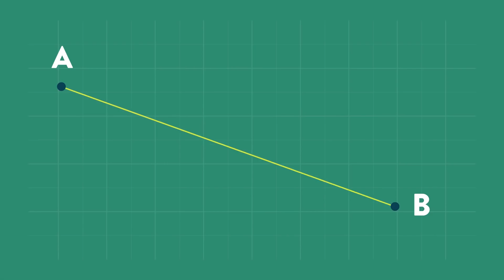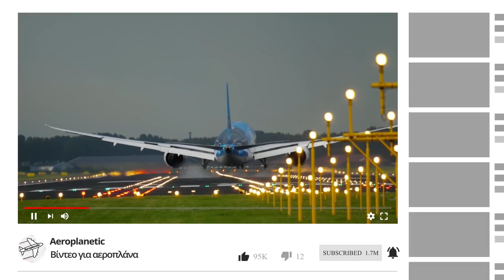✈ Γιατί τα αεροπλάνα δεν φαίνεται να πετάνε ευθεία στα μακρινά ταξίδια; ✈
✈ Γιατί στα μακρινά ταξίδια τα αεροπλάνα πηγαίνουν μέσω Λαμίας και ακολουθούν τις περισσότερες φορές μια τόσο καμπύλη διαδρομή αντί να πηγαίνουν καρφί στον προορισμό τους?

✈ Επίσης: Επίπεδη Γη και Αεροχείμαρροι (Jet Streams). Γιατί το ταξίδι πρός Αμερική διαρκεί περισσότερο σε σχέση με την επιστροφή πρός Ευρώπη.

✈✈ Αν έχετε ήδη ταξιδέψει ή έχετε ανακαλύψει μια "περιέργη" διαδρομή στο χάρτη, θα χαρώ να δω σε σχόλιο την αφετηρία και τον προορισμό.

Περιεχόμενα
0:00 - Γιατί τα αεροπλάνα δεν φαίνεται να πετάνε ευθεία στα μακρινά ταξίδια;
01:35 - Παραδείγματα | Πείραμα
04:21 - Minimum time tracks | Jet Stream
05:03 - Γιατί το ταξίδι πρός Αμερική διαρκεί περισσότερο σε σχέση με την επιστροφή;

🎈 Ελπίζω αυτό το βίντεο να σου φάνηκε ενδιαφέρον και διασκεδαστικό!

 🍭 Αν ξέρεις κάποιον που του αρέσουν τα αεροπλάνα και θα έβρισκε επίσης το βίντεο ενδιαφέρον, μοιράσου το μαζί του κάνοντας Share !

ΕΠΊΣΗΣ, αν έχεις κάποια πρόταση για μελλοντικό βίντεο, μη διστάσεις να τη γράψεις στα σχόλια εδω πιο κάτω.

@Met Office - Learn About Weather